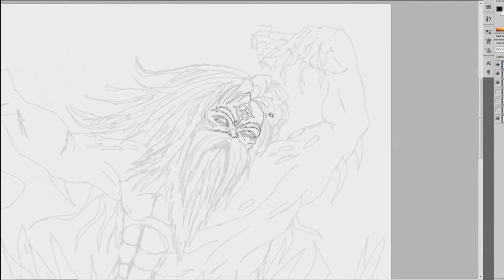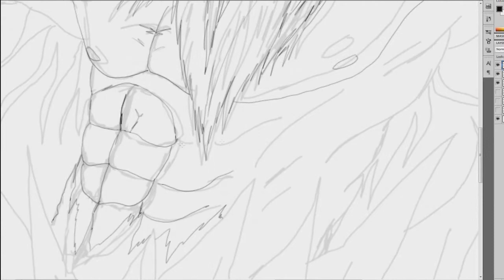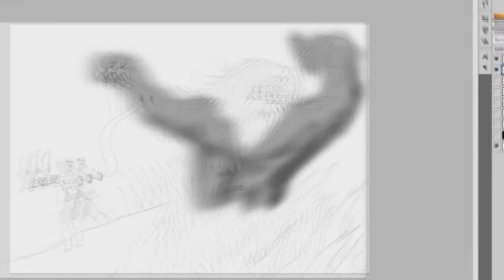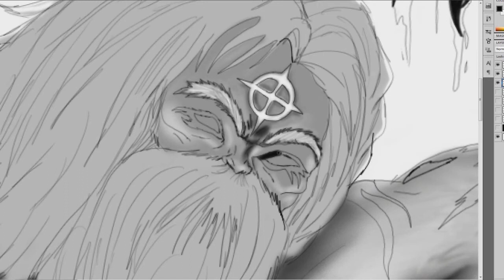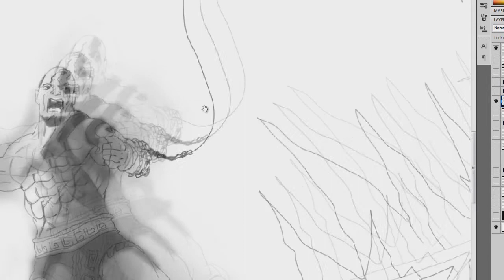Zaros Vs Kratos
Runescape anicent god zaros vs the god of wars Kratos

who will win the battle? :)

thanks everyone for voting this work for this month..however i have choosen my next epic battle for next month :)

songs
Vox Humana -Adam Balazs
Future World Music - "Final Judgement"